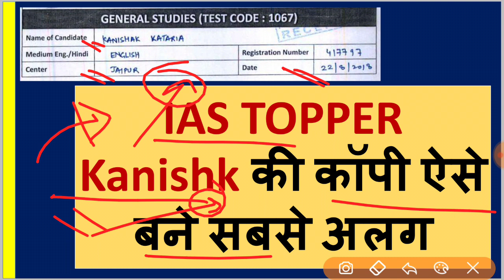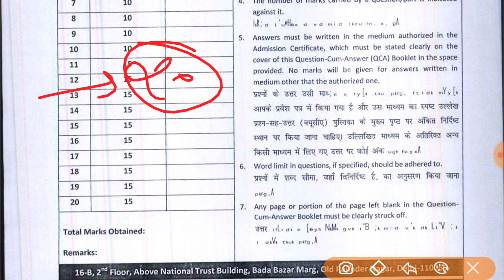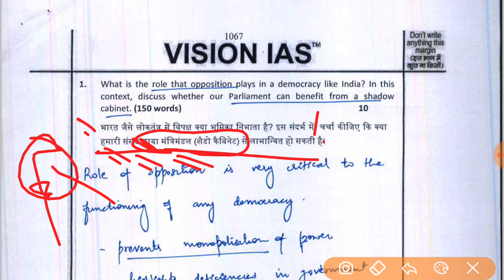IAS Toppers Answer Copy Kanishak Kataria Rank 1, ऐसे बने सबसे अलग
Credit : Vision IAS & Kanishak Kataria

IAS Booklist for Civil Services Examination:

121 Essays for IAS/ PCS : Disha Experts